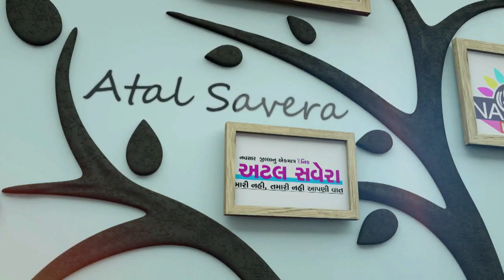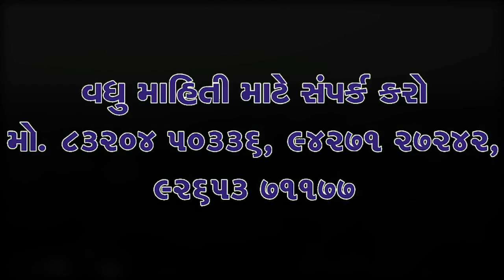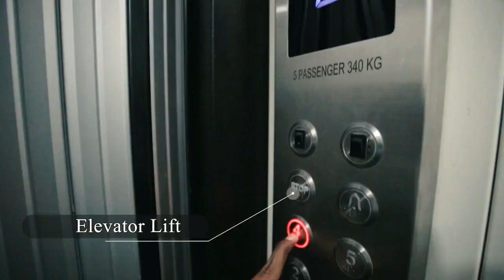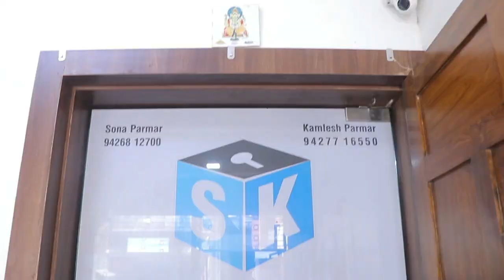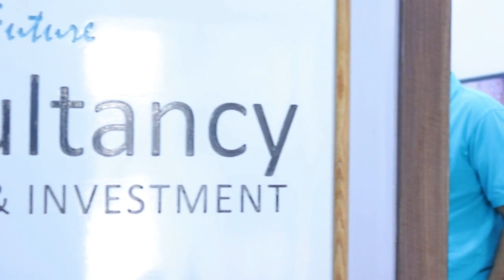ZATPAT NEWS :- વાંસદા માં NRI દ્રારા સ્કૂલ બનાવમાં આવી.